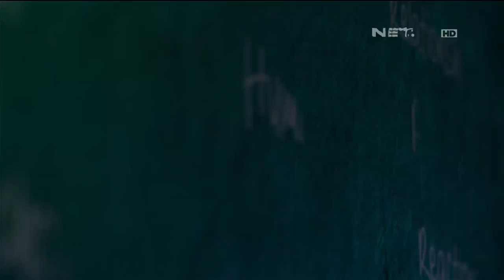Lintas Imaji: Uji Bermain Kubik with Thalita Latief (1/3)